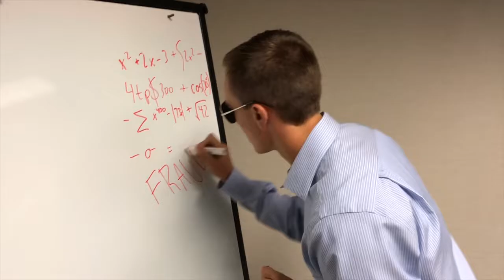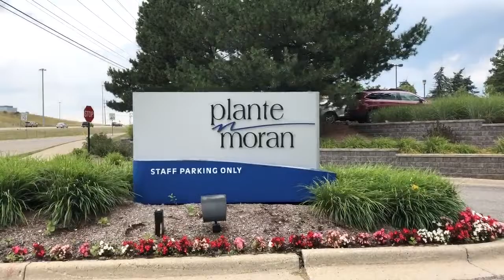Intern Presents Video- The Forensic Accountants